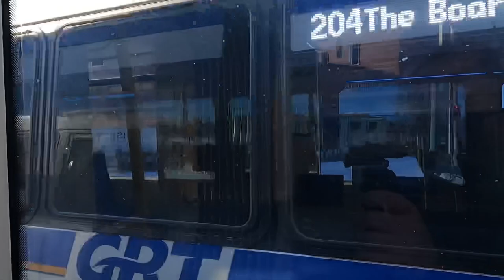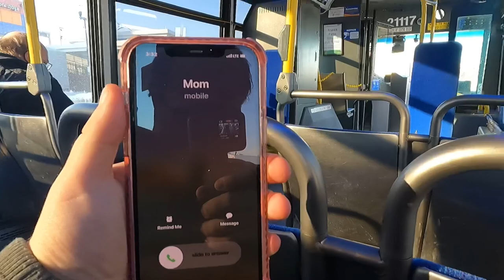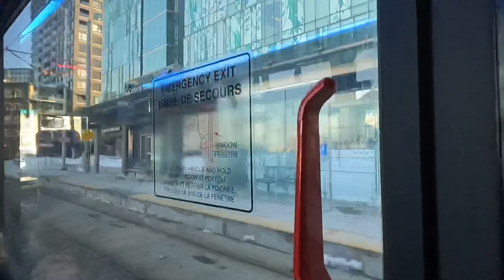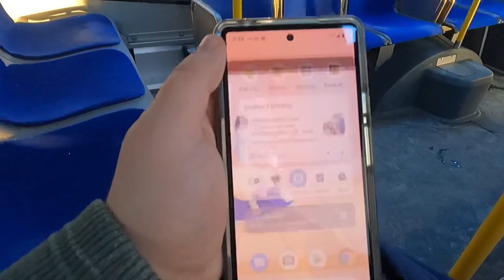Grand River Transit (January 21, 2022)